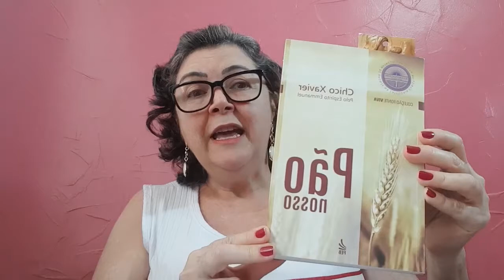CEAC NO LAR Evangelho no Lar - Livro Pão Nosso cap. 105 "Observação Primordial"